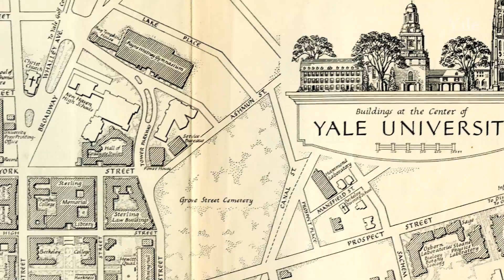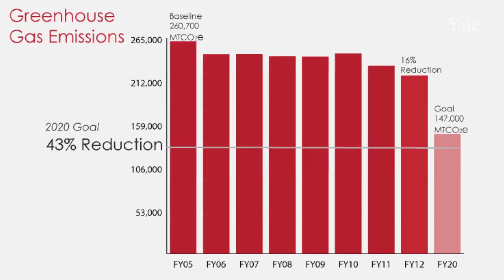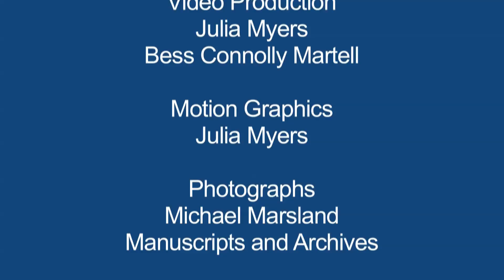Sustainability at Yale: The Greening of Blue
Frances Beinecke '71 '74MFS, president of Natural Resources Defense Council, and Sir Peter Crane, dean of the Yale School of Forestry & Environmental Studies, discuss President Richard C. Levin's leadership and accomplishments in improving sustainability on Yale's campus during his time in office.